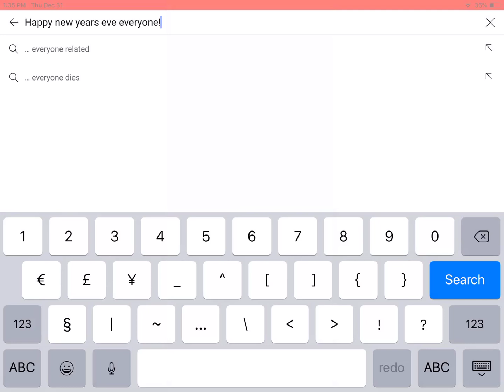Message to everyone